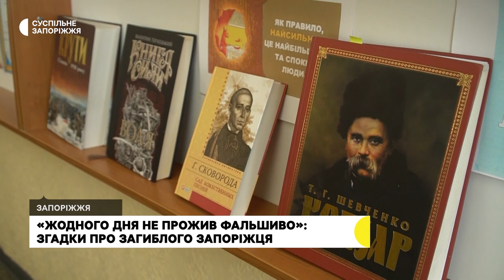Спогади про загиблого запоріжця Тараса Воротного | Новини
Був учасником Революції Гідності, згодом вступив до лав Збройних сил України. Запорізький  дизайнер Тарас Воротний добровольцем пішов на фронт. Звільняв Київщину, пізніше був направлений на Донецький напрямок, де і провів свій останній бій. 28 січня стрілець-помічник гранатометника Тарас Воротний загинув у місті Бахмут.